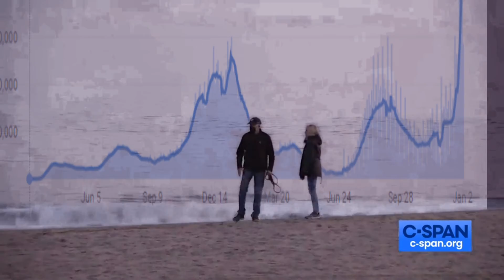Joe Biden Follows the Science